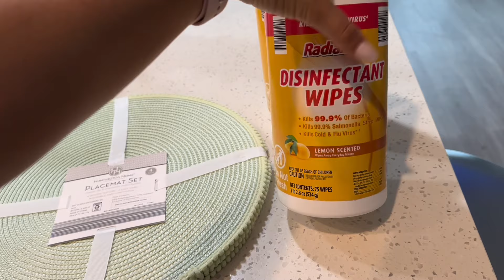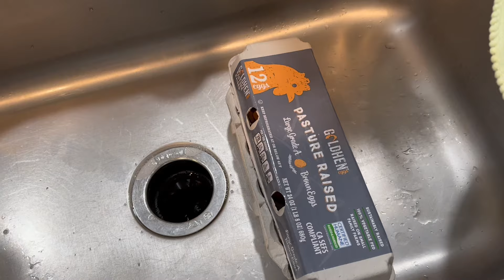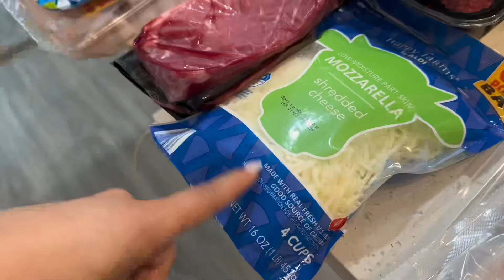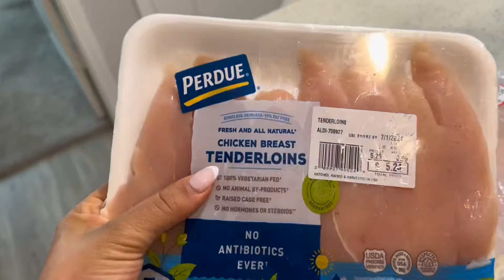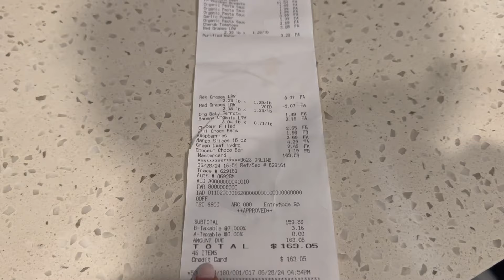Organizando a geladeira com potes de plásticos + mercado da semana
Oiii Galera, boa noite!!
No vídeo de hoje como prometi vim limpar e organizar e  reabastecer a geladeira com vocês. Na sexta feira eu fiz as compras semanal com frutas, verduras etc… Na segunda feira como de costume eu preparei toda a nossa comida e hoje tirei-o dia pra fazer um deep clean na geladeira. Eu sou suspeita para falar da praticidade￼ que a organização traz para minha vida a rotina do dia a dia nem se fala. Enfim espero que gostem nos vemos na próxima semana beijos 🤍